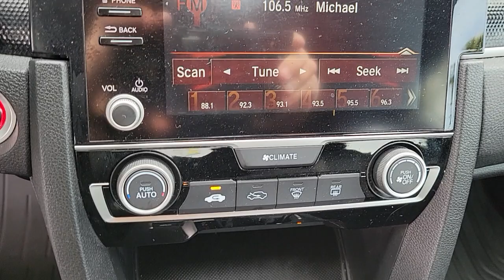2019 Honda Civic Las Vegas, Henderson, Boulder City, Willow Branch, Nelson, NV 21T1148C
Lunar Silver Metallic Used 2019 Honda Civic available in Las Vegas, Nevada at Gaudin Ford. Servicing the Henderson, Boulder City, Willow Branch, Nelson, NV area.
2019 Honda Civic SPORT CVT - Stock#: 21T1148C - VIN#: 19XFC2F8XKE031776

Gaudin Ford
6625 West Roy Horn Way

Recent Arrival! Certified. Odometer is 5931 miles below market average! Clean CARFAX. CARFAX One-Owner. 29/37 City/Highway MPG Black Cloth 4-Wheel Disc Brakes 8 Speakers Automatic temperature control Bumpers: body-color Four wheel independent suspension Remote keyless entry Steering wheel mounted audio controls.brHonda Details:brbr  * 182 Point Inspectionbr  * Roadside Assistancebr  * Transferable Warrantybr  * Roadside Assistance for the duration of the Certified Pre-Owned Limited Warranty. Up to two complimentary oil changes within the first year of ownership. SiriusXM 90-Day Trial (for HondaTrue Certified+ program) Vehicles purchased within New Vehicle Limited Warranty period: extends New Vehicle Limited Warranty to 4 years*/48000 miles*. Roadside Assistance for the duration of the Certified Pre-Owned Limited Warranty. Up to two complimentary oil changes within the first year of ownership. SiriusXM 90-Day Trial (for HondaTrue Certified program)br  * Warranty Deductible: $0br  * Vehicle Historybr  * Limited Warranty: 12 Month/12000 Mile (whichever comes first) after new car warranty expires or from certified purchase date (for HondaTrue Certified program) 60 Month/86000 Mile (whichever comes first) from original in-service date if purchased within new vehicle limited warranty period (for HondaTrue Certified+ program)br  * Powertrain Limited Warranty: 84 Month/100000 Mile (whichever comes first) from original in-service datebrbrbrWe have been serving the community since 1922 we invite you to visit our store and see our large inventory of Cars SUVs and Trucks.brbrbrGaudin Ford proudly offers our customers home delivery services virtual product presentations and home test drives. Inquire for details.